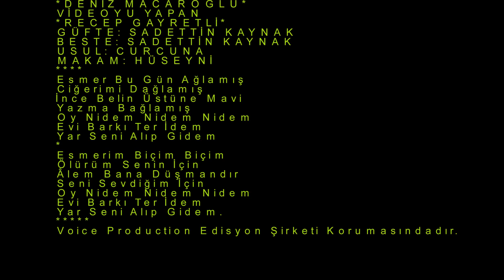Deniz MACAROĞLU-Esmer Bu Gün Ağlamış (HÜSEYNİ)R.G.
SOLİST:
*DENİZ MACAROĞLU*
VİDEOYU YAPAN
*RECEP GAYRETLİ*
GÜFTE: SADETTİN KAYNAK
BESTE: SADETTİN KAYNAK
USUL: CURCUNA
MAKAM: HÜSEYNİ
Esmer Bu Gün Ağlamış
Ciğerimi Dağlamış
İnce Belin Üstüne Mavi
Yazma Bağlamış
Oy Nidem Nidem Nidem
Evi Barkı Ter İdem
Yar Seni Alıp Gidem
Esmerim Biçim Biçim
Ölürüm Senin İçin
Âlem Bana Düşmandır
Seni Sevdiğim İçin